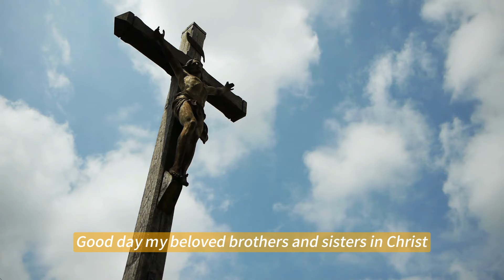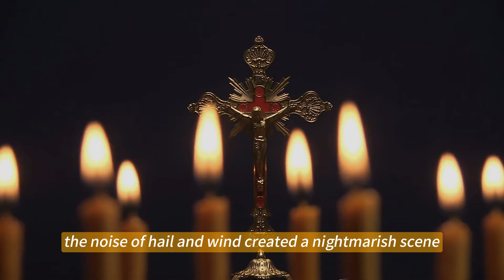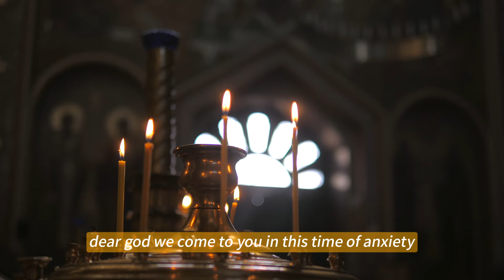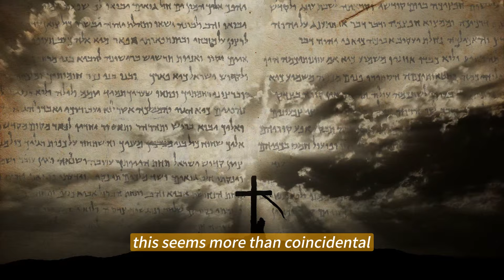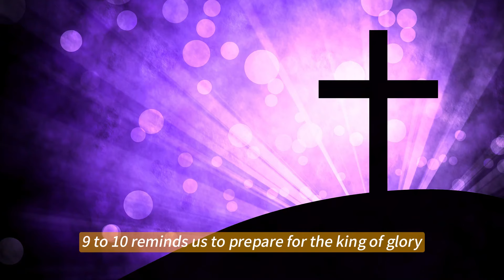A Sound Is Heard In The Sky Of GERMANY, JESUS Is Coming Soon. The People Are Crying Out To Him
🔔 Welcome to our exploration of the unprecedented natural disasters currently impacting Switzerland and Italy. In this video, we delve into the devastating floods and violent seismic activities that have led to massive evacuations and left thousands displaced. We examine the scientific explanations behind these calamities and explore spiritual interpretations that suggest a higher purpose at work.

Join us as we discuss the implications of these extraordinary times for humanity, reflecting on our religious teachings and the call to preparedness as we approach hurricane season. Through personal stories of resilience from those affected, we highlight the strength of community spirit in the face of adversity. Together, let's unravel the complexities of these events and seek to understand their significance.